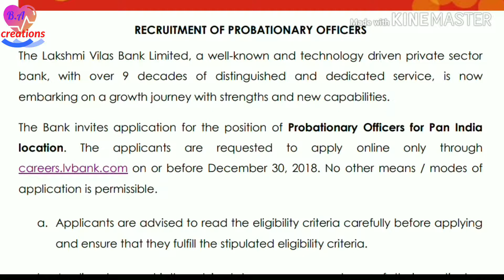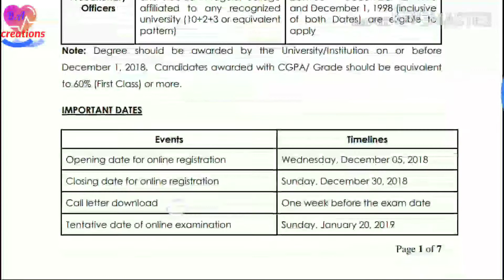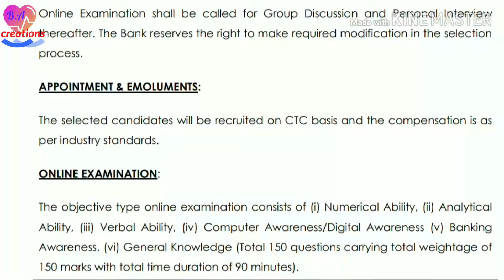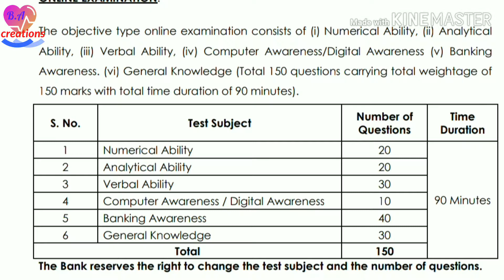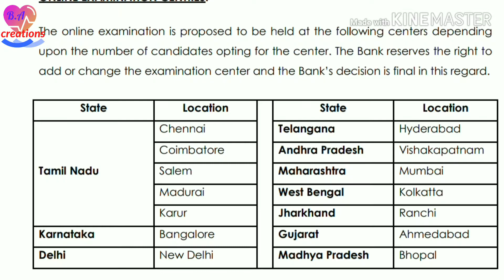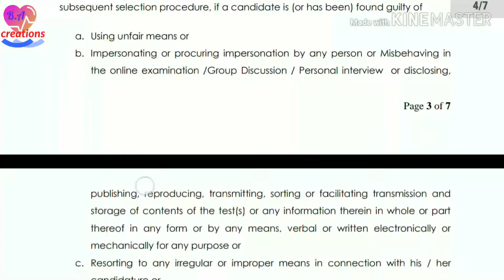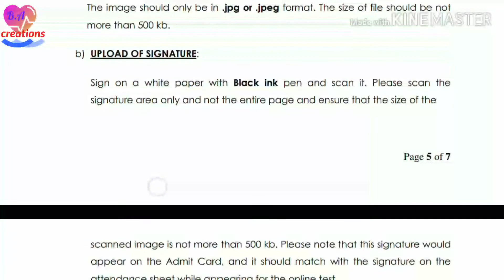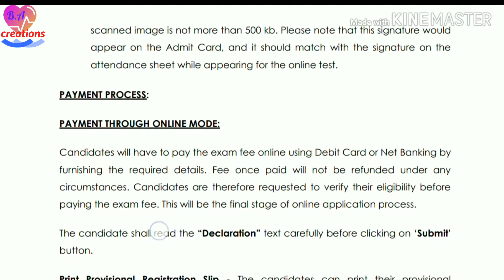LAKSHMI VILAS BANK RECRUITMENT of PO'S POSTS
Lakshmi Vilas Bank was relised official notification of PO'S and application starts now.